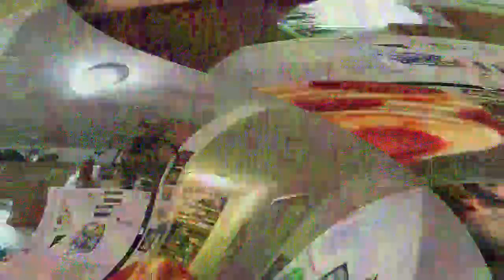[EPILEPSY WARNING] Movie 23 03 27 20h28m57s *Photosensitivity Warning*